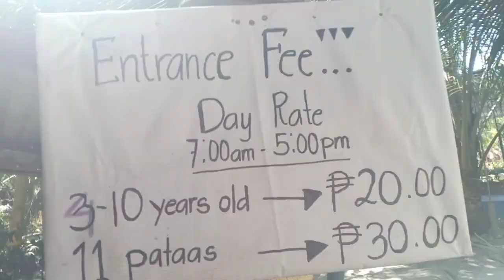Farm View Resort, Biwang, Bagumbayan, Sultan Kudarat